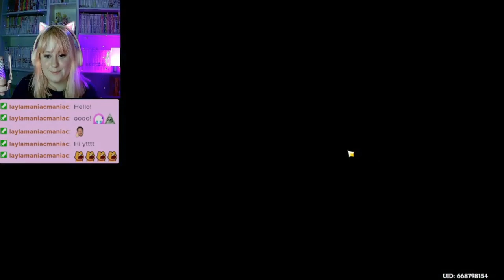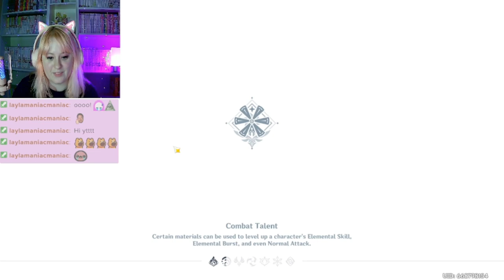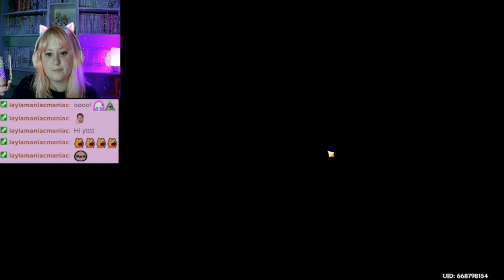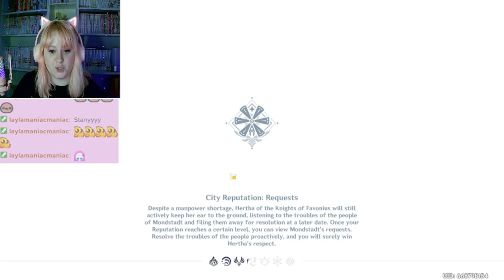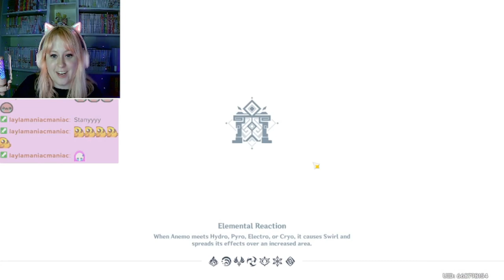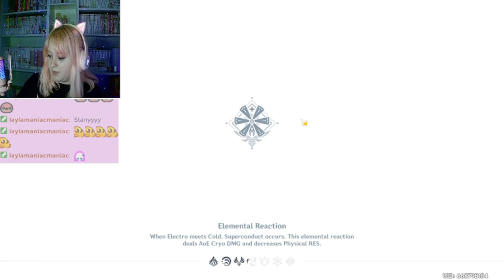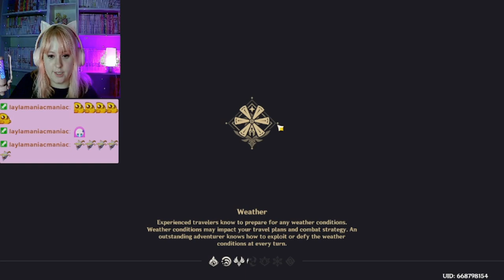The Dandelion Knight! Jean's Story Quest (Full) | Genshin Impact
Glitter Games: Glitter Games! - YouTube
Glitter Em: Glitter Em - YouTube
EMtheGEM: EMtheGEM - YouTube

✨Social Media✨
Gaming Instagram: ✨Glitter✨ (@_glitter_games_) • Instagram photos and videos